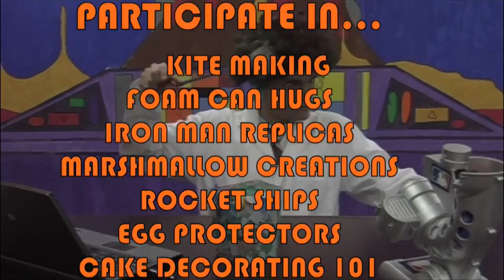Dr Dewy Ad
Our C2 Summer Program 2008, with special guest Dr. Dewy, this was shown to our church while we recruited volunteers.